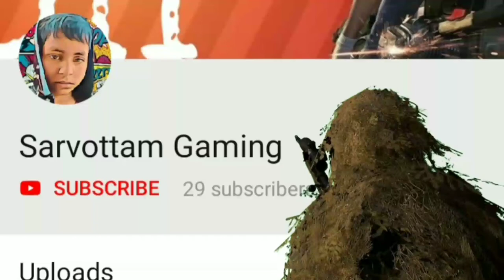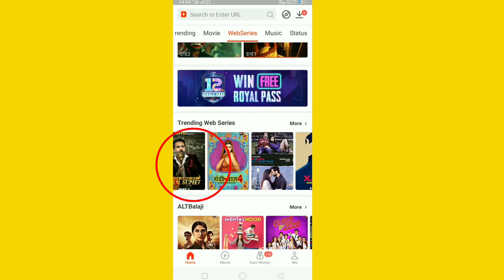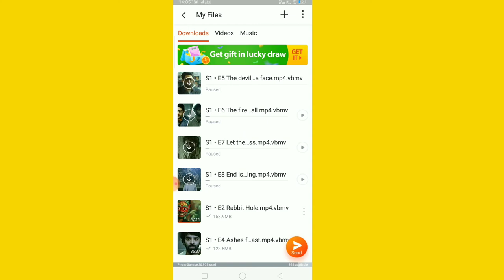How to download all asur series at free video buddy /sarvottam boy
Watch asur series at free